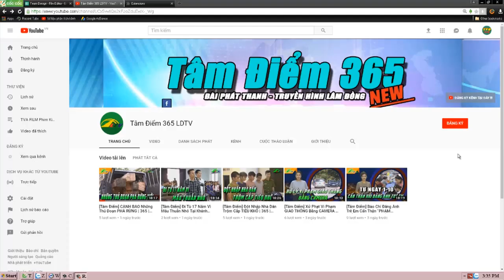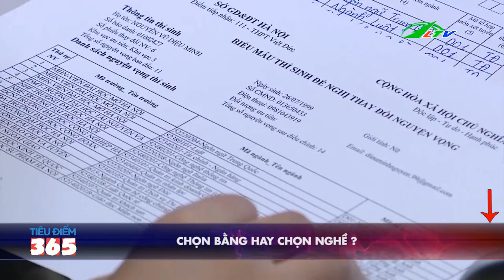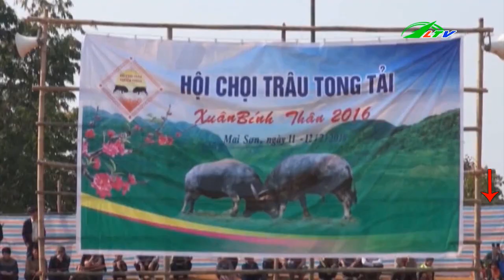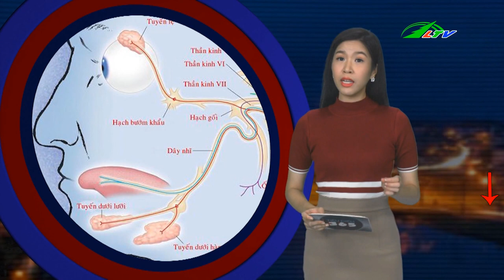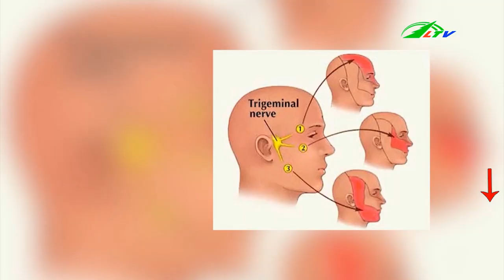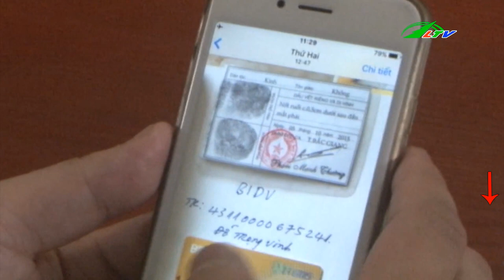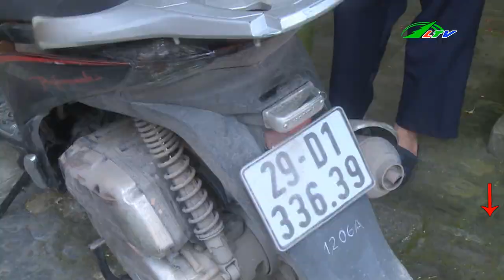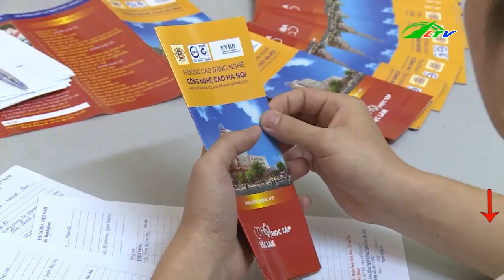Giả Danh CÔNG AN | Lừa Đảo CHIẾM ĐOẠT Gần 3 Tỷ Đồng | Tâm Điểm 365 Lâm Đồng TV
BẮC GIANG : Bắt đối tượng giả danh CÔNG AN gọi điện LỪA ĐẢO gần 3 Tỷ Đồng